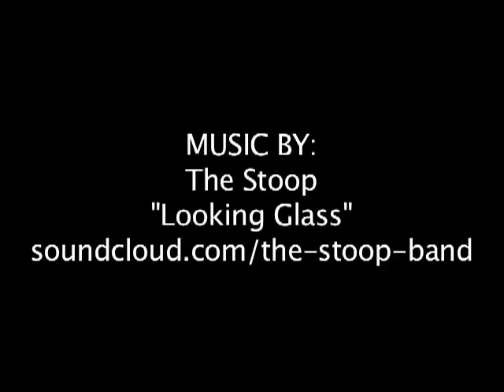2008 Colorado Backcountry Vail Pass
Shot by Bryan Redniss in the cold